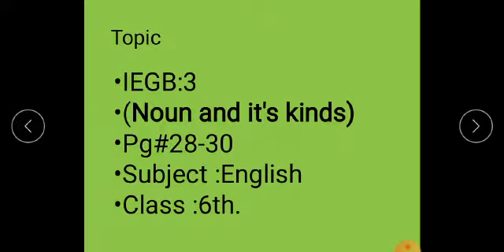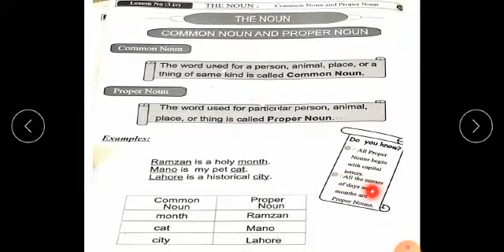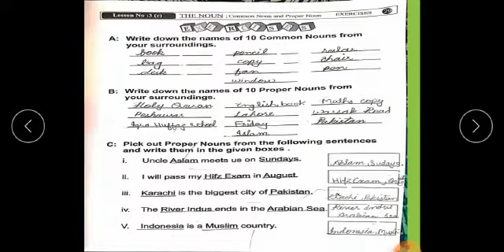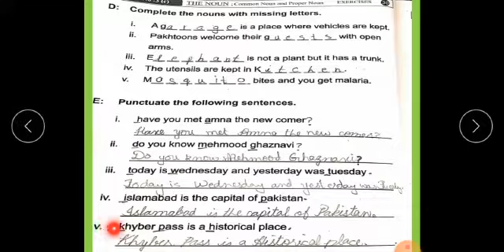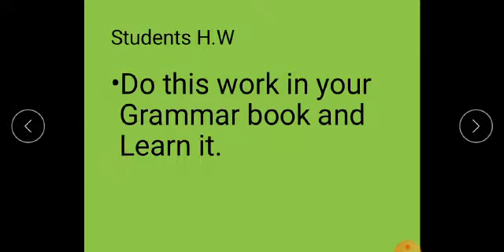Class VI English Lecture 10-A (For Other Branch)